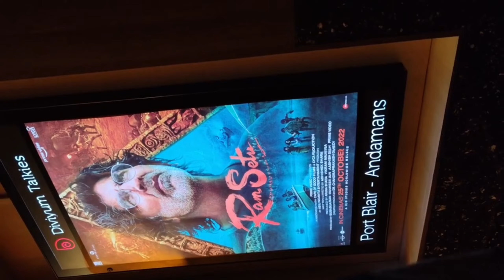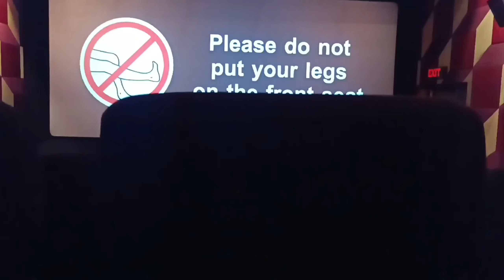Watch Bhediya Movie in 3D review - Jungle Mein Kaand Ho Gaya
Aaj ki is video ma hum ja raha hai bhediya movie dakna ke leya

Desi boy sagar
bhediya
bhediya trailer
bhediya movie
bollywood trailer
varun dhawan
official bhediya trailer
apna bana la
apna bana la piya
apna bana la piya song
apna bana la song
tu mera koi na
jungle mein kaand
jungle mein kand
jungle mein kaand song
bhediya song
jungle mein kaand ho gaya
bhediya movie song